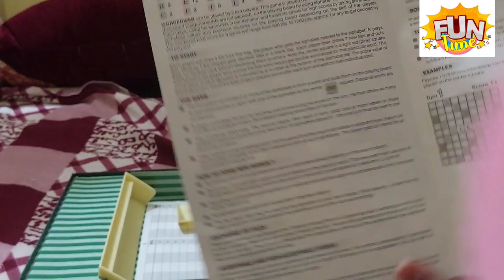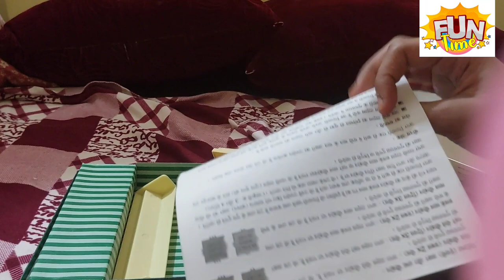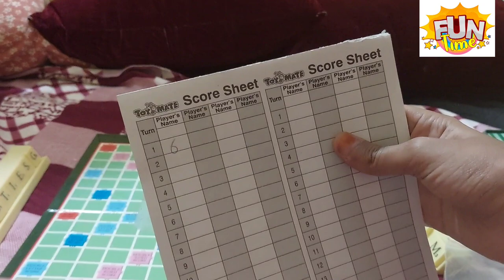How to play wordpower.